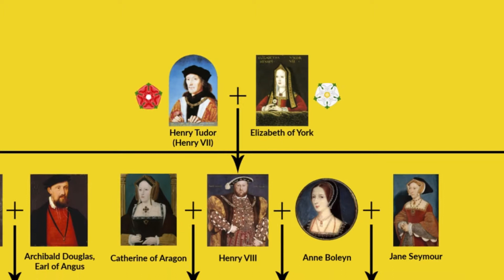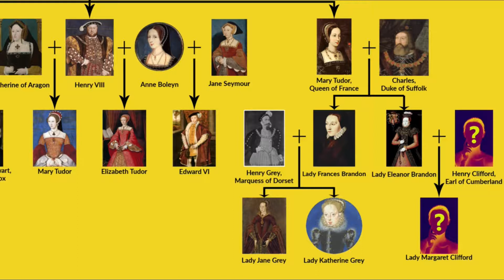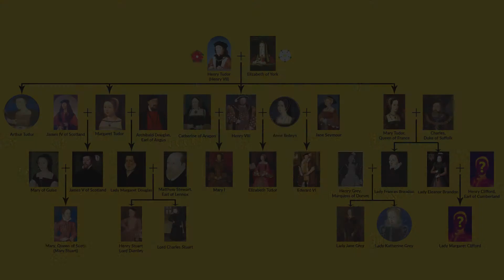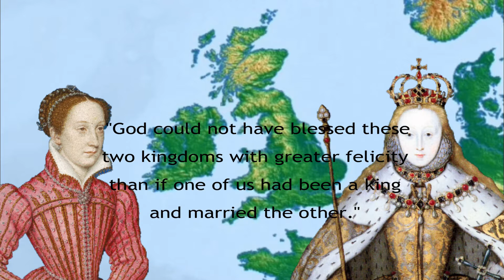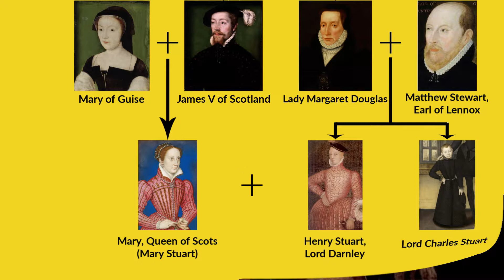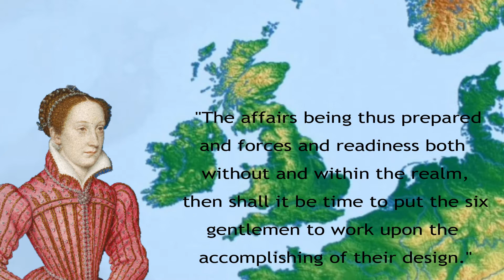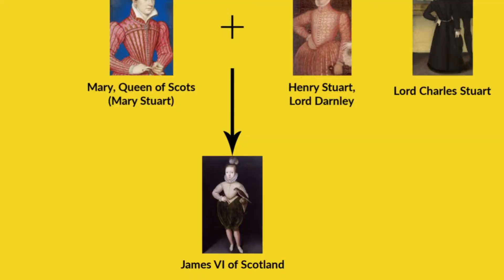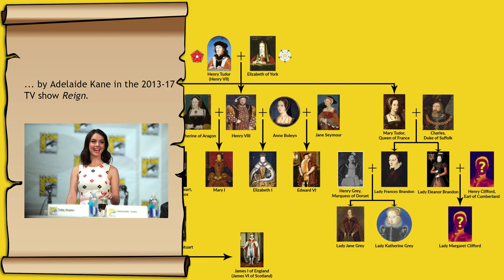The 3% Occurrence That Changed Tudor England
The Tudor Period was a turbulent time in English history--marked by religious upheaval and uncertainties surrounding the succession. Much of this was due to the fact that Henry Tudor's descendants were overwhelmingly female.

CORRECTION: The family tree used in this video does not include Lady Mary Grey. Also, Lady Eleanor Brandon died prior to Edward VI. For an updated family tree, watch the companion video

Other music:
"The Rhythm of Memories" by Earth
"The Underground" by Cody Martin (The Edge of Time)
"Quest" by Michael Vignola (Lost)
"Sunrise on the Old Celtic Port" by Max Herve (Old Celtic Port)

"Coastal East Lothian: Dunbar Castle and Harbour Entrance" (c) by Richard West

SELECT SOUND EFFECTS:

"pigeon wings.aif" by tigersound (Mixed with others)

"distant horns" by DANMITCH3LL (Mixed with others)
"Vanhan ajan sota ... swords clanging, mix" by YleArkisto (Mixed with others)
"Centaur" by qubodup (Mixed with others) with source sounds: "20110306_horse.snort.wav" by dobroide & "horse.mp3" by 3bagbrew
"Audience Chatter" by kangaroovindaloo (Mixed with others)
"explosion_012.mp3" by deleted_user_5405837 (Mixed with others)

FILM:
"The Execution of Mary, Queen of Scots" (1895)